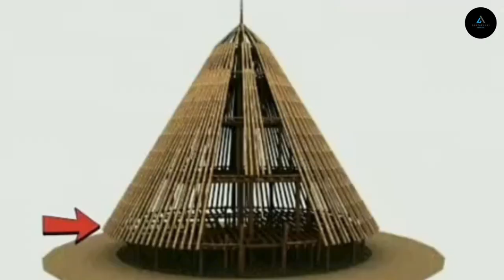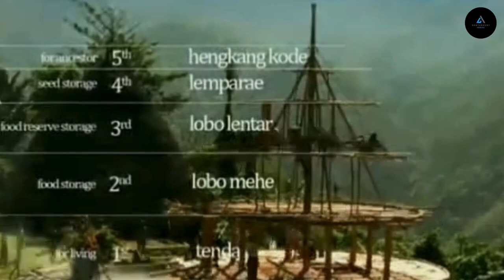GUNUNG INERIE dan Wae Rebo Atap Negeri Nusa Tenggara Timur